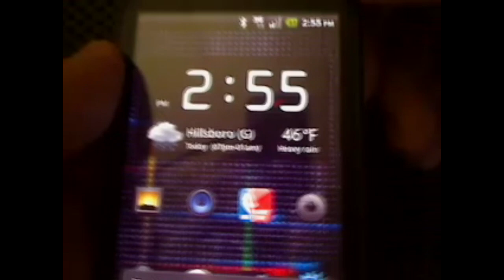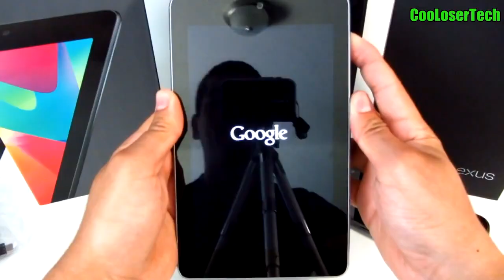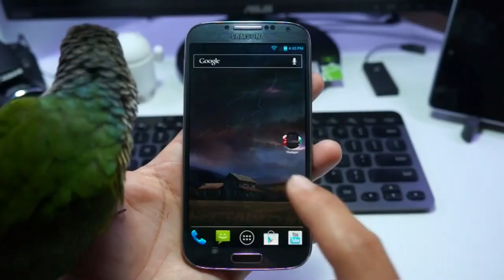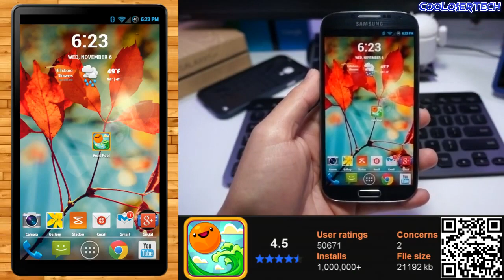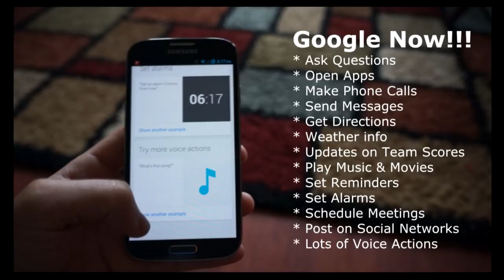Happy 2014 - APPS & GAME Recap Growth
- CAMERA & EQUIPMENT
1. RodeCaster Pro
2. Studio Mic
3. Main Camera
4. Second Cam
5. Camera Mic
6. Mic Stand
7. Studio Lights
8. Tripod
9. Quick Release
10. Editing Headphones

- BACKGROUND ITEMS
1. Triangle Lights
2. Digital Pixel Clock
3. RGB LED Lights
4. Projector Screen
5. Air Purifier
6. Wi-Fi Smart Plugs
7. Mini Fridge
8. Security Cam
9. Projector TV
10. Fake Plants

2. 4K Monitor
3. Game Recorder
4. All in One Keyboard
5. Best Mouse Ever
6. Elite Controller
7. Bass Headphones
8. NVIDIA SHIELD TV
9. Micro Tower PC Case
10. Best Desk Chair

- DAILY TECH
1. iPad Pro Tablet
2. Google Wi-Fi
3. Fast Wireless Charger
4. Bluetooth BoomBox
5. Smart Watch
6. Portable USB Monitor
7. Car Dash Cam
8. Robot Vacuum
9. Wallet Phone Case
10. Portable Power